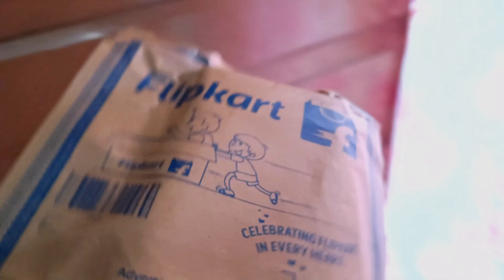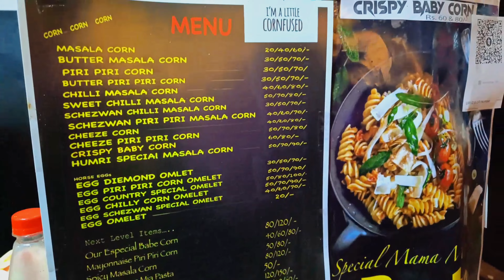শেষ দিন মায়ের সাথে মেলায় গিয়ে অনেক কিছু কিনলাম ☺️: The Vlog Style: |Daily Vlog